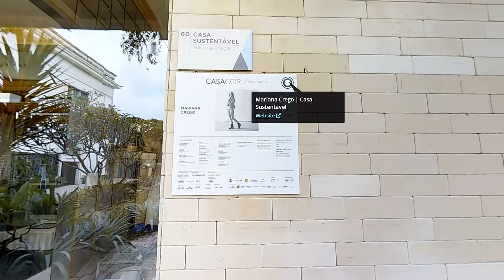TOUR VIRTUAL 3D CASACOR | Mariana Crego | Ambiente Casa Sustentável